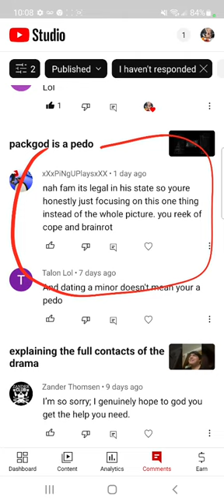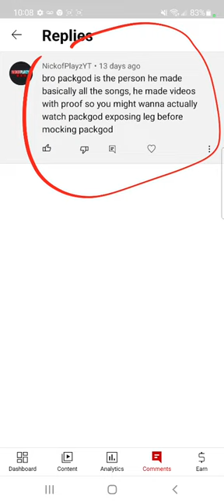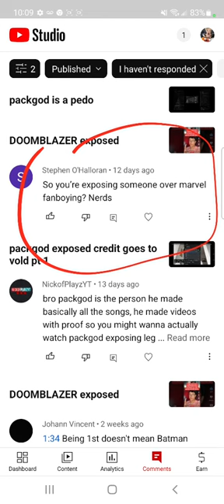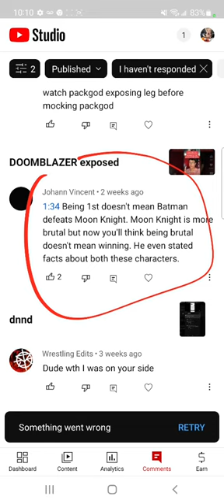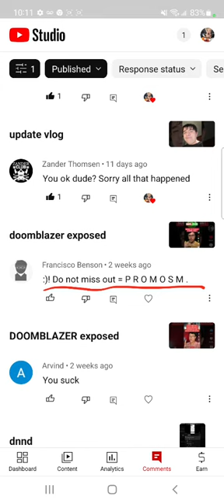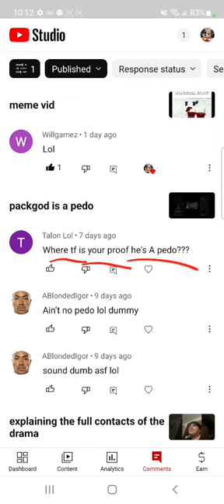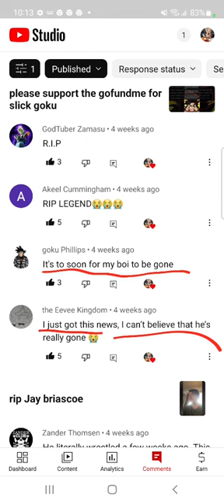packgod fanboys exposed